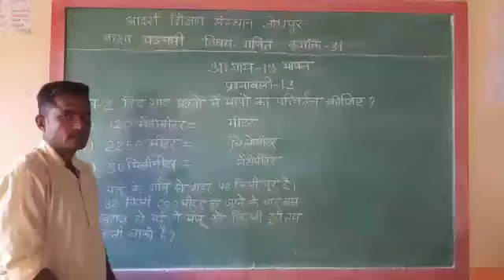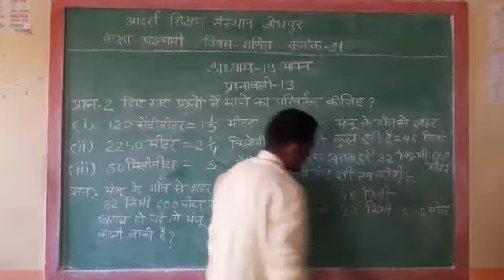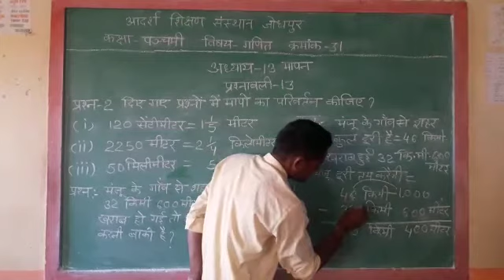कक्षा पंचमी, विषय गणित, अध्याय 13 "मापन" प्रश्नावली 13 10 दिसंबर